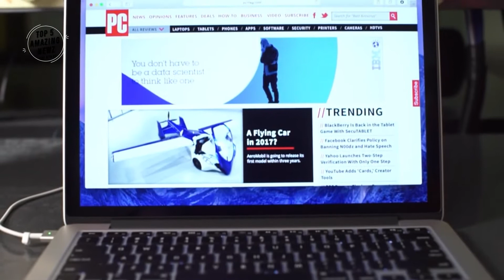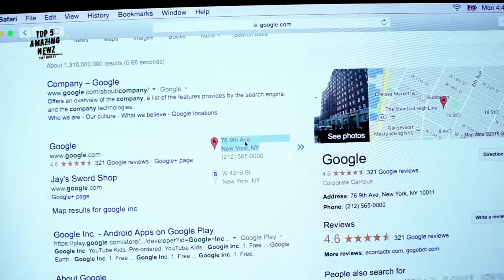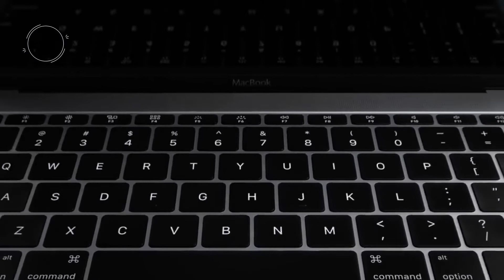What is Force Touch Apple's haptic feedback technology explained